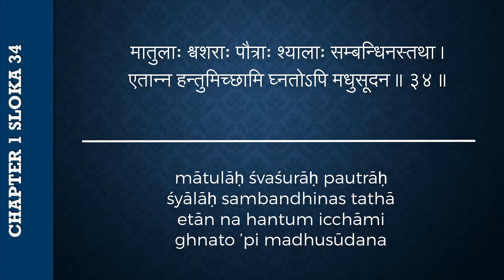#28 Bhagavad-gita Chapter 1,Śloka 34-35- Kartikeya das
🌸 For regular updates of sessions by Kartikeya Das join:
मातुलाः श्वश‍ुराः पौत्राः श्यालाः सम्बन्धिनस्तथा ।
एतान्न हन्तुमिच्छामि घ्न‍तोऽपि मधुसूदन ॥ ३४ ॥
अपि त्रैलोक्यराज्यस्य हेतोः किं नु महीकृते ।
निहत्य धार्तराष्ट्रान्नः का प्रीतिः स्याज्ज‍नार्दन ॥ ३५ ॥

mātulāḥ śvaśurāḥ pautrāḥ
śyālāḥ sambandhinas tathā
etān na hantum icchāmi
ghnato ’pi madhusūdana
api trailokya-rājyasya
hetoḥ kiṁ nu mahī-kṛte
nihatya dhārtarāṣṭrān naḥ
kā prītiḥ syāj janārdana

O Madhusūdana, when teachers, fathers, sons, grandfathers, maternal uncles, fathers-in-law, grandsons, brothers-in-law and other relatives are ready to give up their lives and properties and are standing before me, why should I wish to kill them, even though they might otherwise kill me? O maintainer of all living entities, I am not prepared to fight with them even in exchange for the three worlds, let alone this earth. What pleasure will we derive from killing the sons of Dhṛtarāṣṭra?